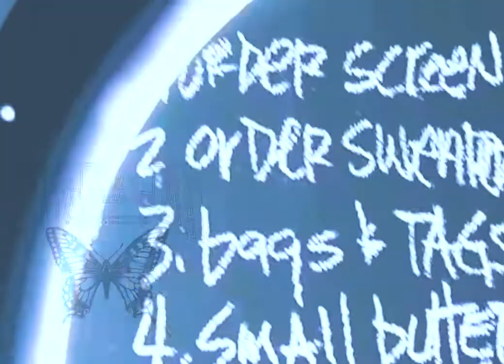Dakaja and Company A Silk Screen Journey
Song Choice
Brenda Lee Eager When I'm With You.

More than a start up clothing company,  more than just designers and graffiti writers, more than just photographers and editors, more than just dancers, emcees and Dj's - We Create, Design and Wear - We're  a Whole Lifestyle - IYKUK...Come follow us on our journey.